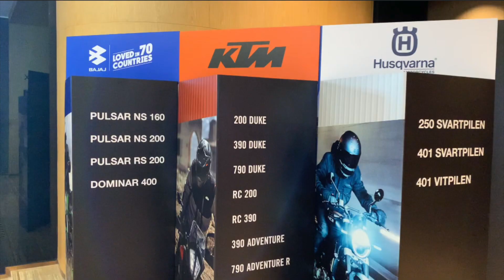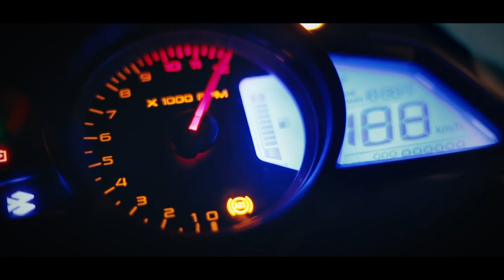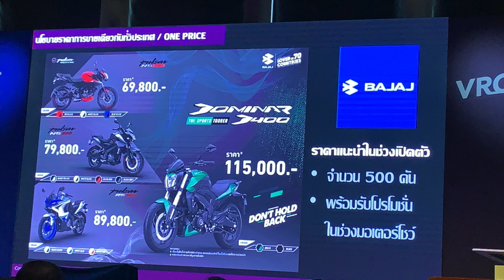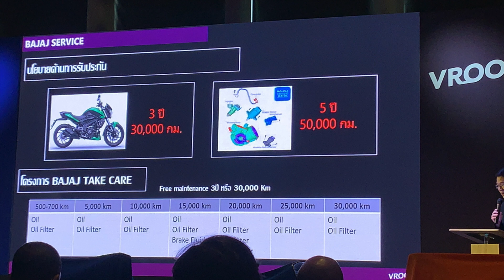เปิดตัว Bajaj Pulsar RS 200 และ Dominar 400 ราคาโคตรดี ฟรีบำรุงรักษา 3 ปี